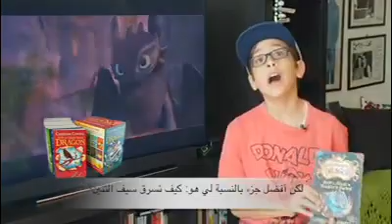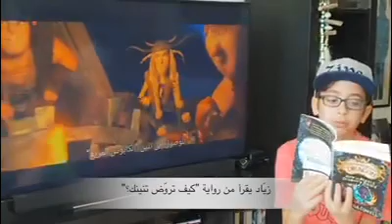Book @ movie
Episode 5 and in this episode we will be talking about How To Train Your Dragon❤️
الحلقة الخامسة من كتاب وفيلم نتحدث من هلالها عن كتاب وفيلم "كيف تروض تنينك؟" ❤️